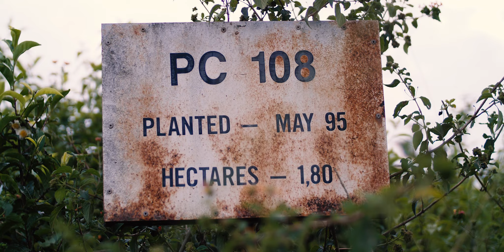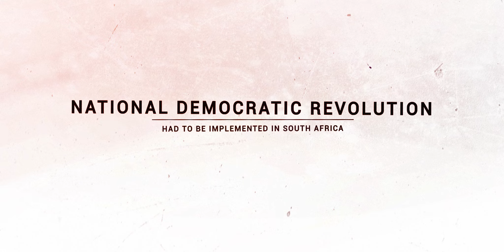Disrupted Land - Trailer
After the inauguration of President Cyril Ramaphosa, the South African Parliament adopted a motion that the state should be empowered to expropriate private property without compensation.

The policy position was motivated by the underlying notion that white people are illegitimate land owners and that white owned land has to be expropriated and given to black people. There are however major problems with this position. This is the truth about land.

A Forum Films production in association with AfriForum.
A film by Ernst Roets. Directed by Elrich Yssel.